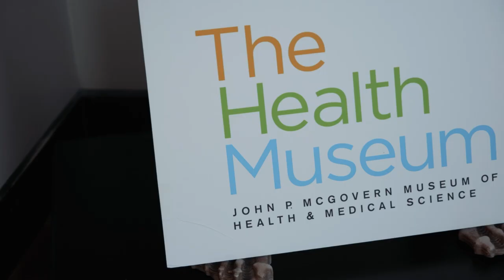+ Perspectives Painting Party with Sarah Fisher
Our first +Perspectives event was held in the Fall of 2024 at The Health Museum.  Our friend and local artist, Sarah Fisher, led us in afternoon of painting that helped us see things from a new perspective as she gave us permission to define how we want others to see us.